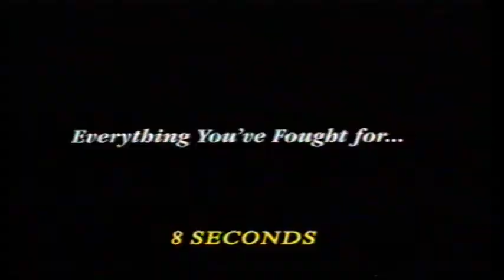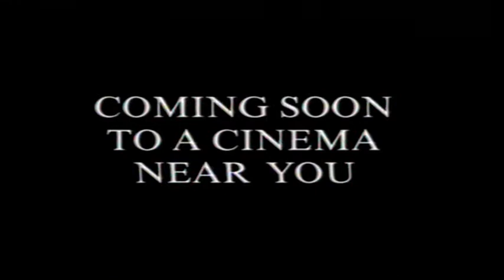UK Rental VHS Trailer Reel: Red Scorpion 2 (1994 First Independent) Part 2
Opening to the rental VHS of the 2nd Red Scorpion Film From 1994 Starring Matt McColm & John Savage

OPENING:
When The Party's Over Trailer
First Independent Ident
8 Seconds Trailer
Above The Rim Trailer
Nostradamus Trailer
First Independent Ident
August Entertainment Logo